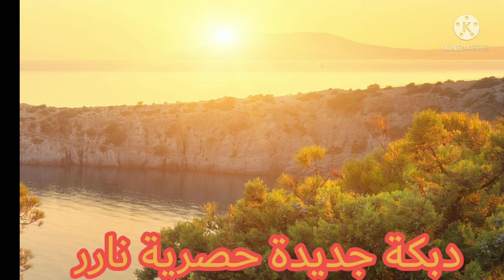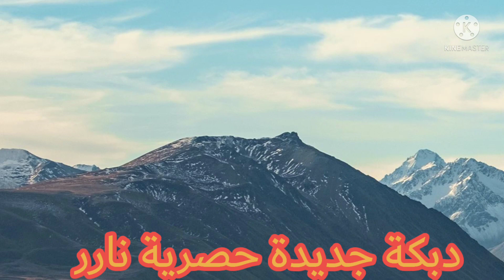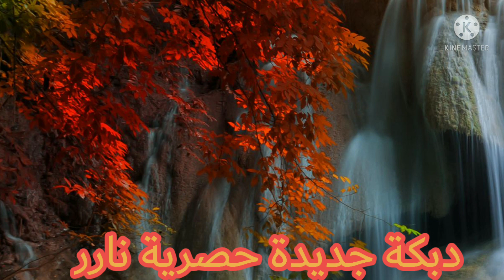اغنية مع دبكة نادر الحسين حصرية /عتابا الشعب